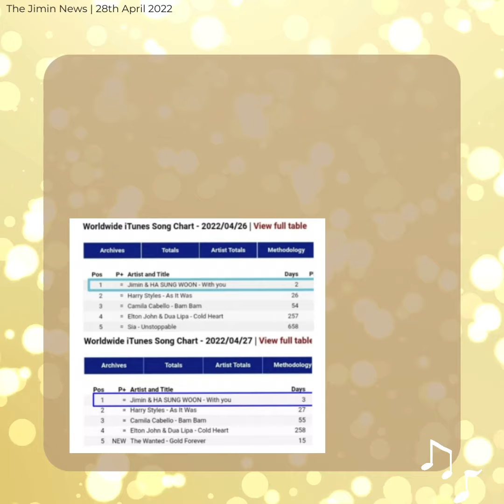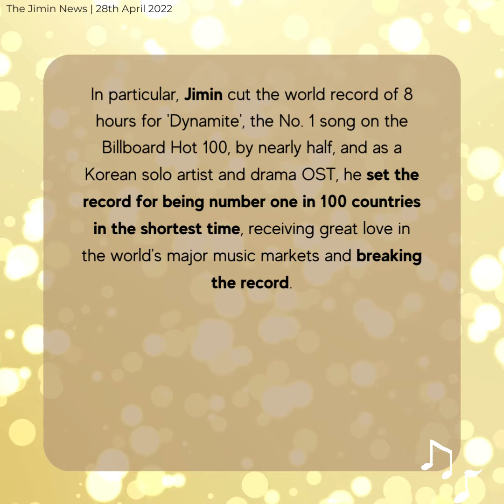280422 방탄소년단지민 Jimin Dose - Jimin continues to set multiple records on iTunes,Billboard & AppleMusic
방탄소년단(BTS) 지민의 첫 OST '위드유'(With You)가 발매와 동시에 월드와이드 아이튠즈 차트를 장악하며 세계 신기록을 연일 경신중이다.

지민의 '위드유'는 지난 24일(한국시간) 오후 11시 발매된 지 3일 만인 27일 아이튠즈 110개국 1위를 달성했다.

이는 2022년 현재까지 아이튠즈 월드와이드 차트에서 역사상 가장 빠른 110개국 1위 기록이며, 이미 110개국 1위 기록을 보유하고 있는 지민의 레전드 솔로곡 'Filter' 함께 아이튠즈 110개국 1위를 2곡이나 달성한 세계 최초이자 유일한 아티스트라는 대 기록을 세우는 기염을 토했다.

BTS Jimin's first OST 'With You' has dominated the world-wide iTunes charts as soon as it is released, breaking new world records every day.

Jimin's 'With You' achieved No. 1 on iTunes in 110 countries on the 27th, three days after being released at 11 pm on the 24th (Korean time).

This is the fastest record in the history of 110 countries on the iTunes Worldwide Chart as of 2022, and Jimin's legendary solo song 'Filter', which already holds the number 1 record in 110 countries, achieved the first place in iTunes 110 countries with two songs. He was the first and only artist in the world to set a great record.